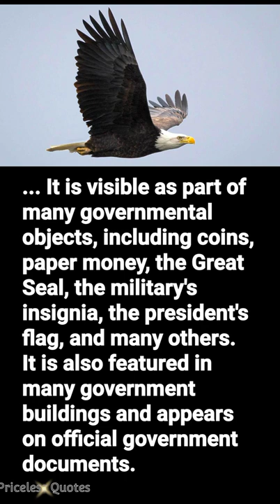American history symbols।symbols in American culture।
American history symbols
symbols in American culture
American Symbols
how to teach american symbols
us symbols
bald eagle facts
bald eagles
north american bison
american bison
united states
history channel
great Symbols of America
usa symbols
statue of liberty
national symbols of usa
national symbols of united states
national symbols of usa for kids
american symbols for kids
symbols of the united states for children
American bison
Usa symbols